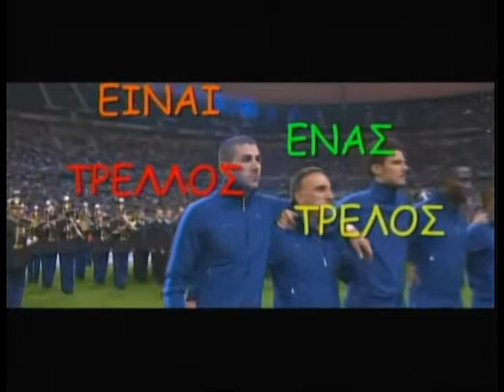02.10.13 Είναι ένας τρελλός,τρελός κόσμος με τον Κώστα Μπετινάκη και την Άννα Μoρφούλη στη ZouglaTV